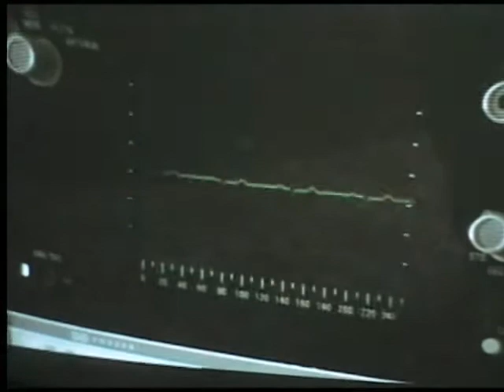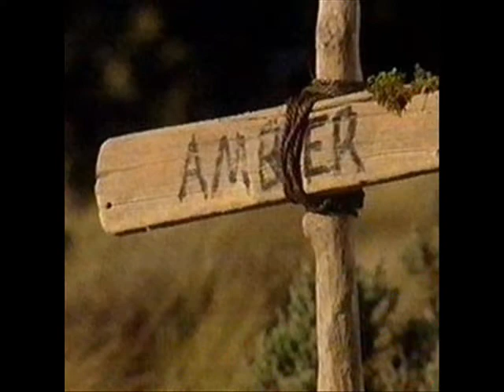Tribe missing you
About missing the tribe people who have died mainly the one's i like